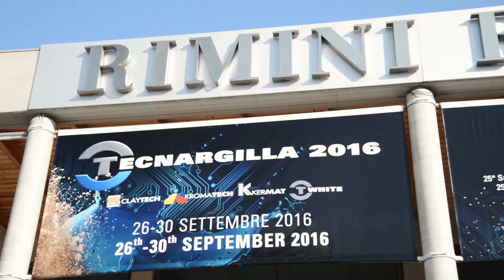TECNARGILLA - English version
Tecnargilla is the world’s most important event in terms of the ceramics and brick industry.
It offers the broadest range of goods among the exhibitions in the sector and hosts the major producers of technologies for the tiles, sanitaryware, bricks, tableware, refractory materials and technical ceramic sector. At Tecnargilla, the product innovations of the future are presented as a preview.